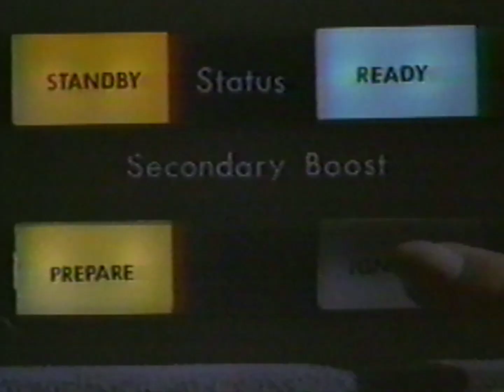Warner Cable Service Ad 1989-09-19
This is an advertisement for Warner Cable's service, showcasing various entertainment offerings.

Clipped from CLE-B41 frames 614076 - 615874